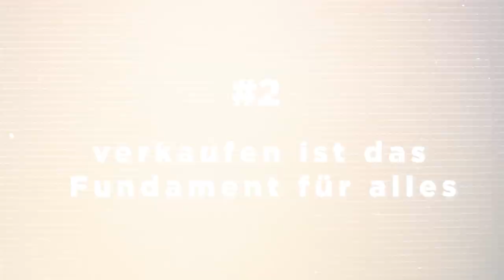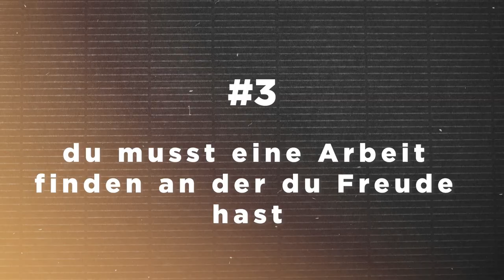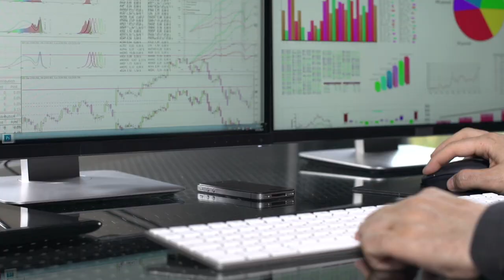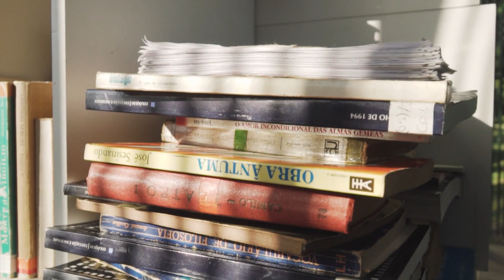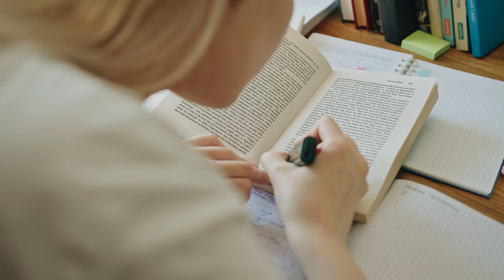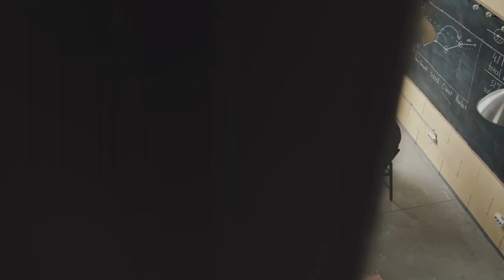7 Dinge, die ich als Unternehmer gerne früher gewusst hätte